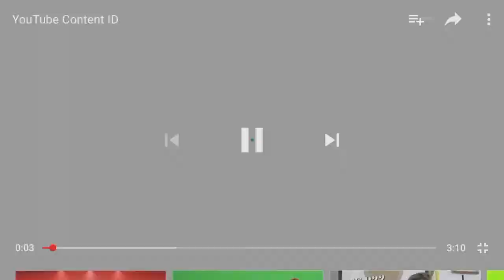June 7, 2018